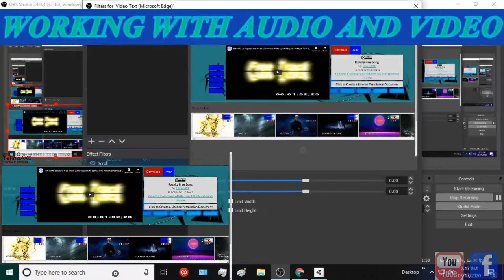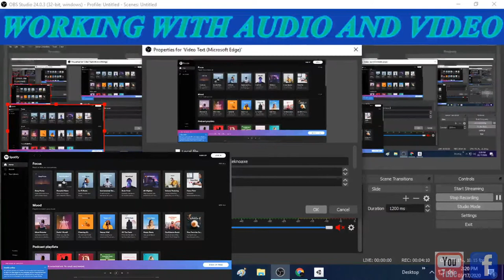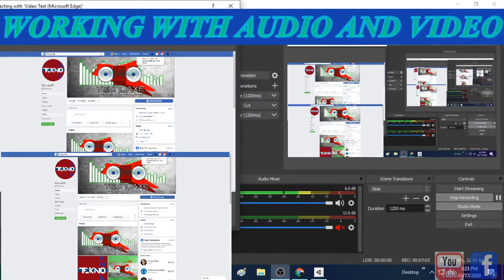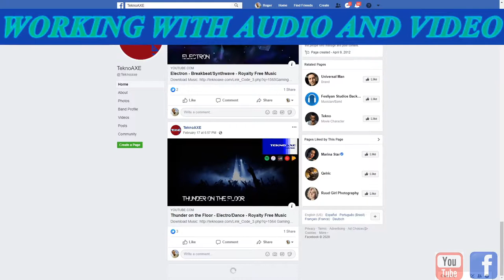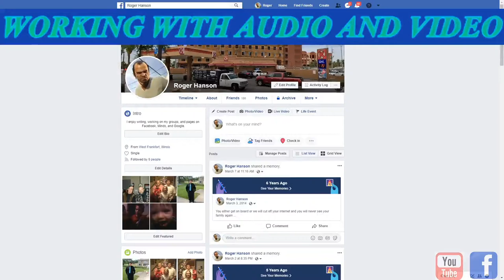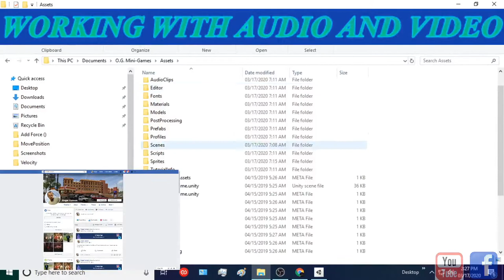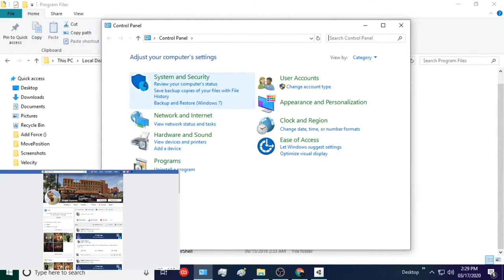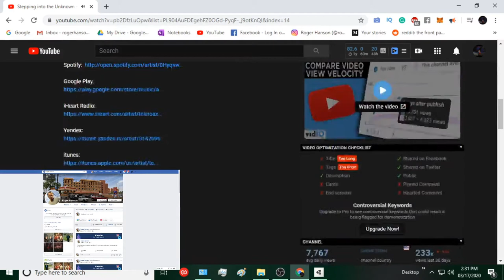Working WIth Audio and Video